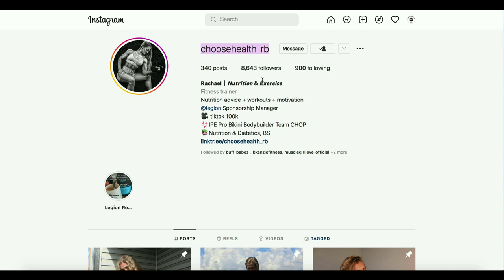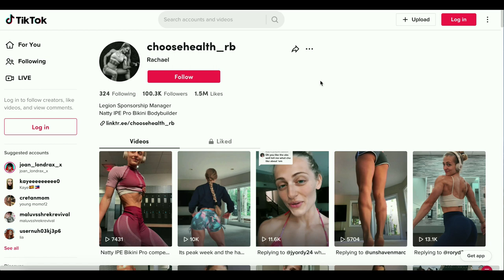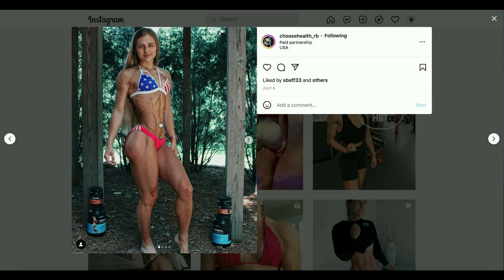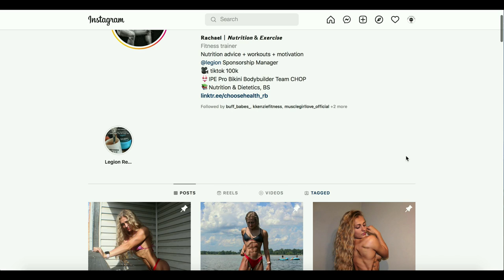Rachael Becker | Bikini Competitor from the USA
New talents of FBB: Rachael Becker, bikini competitor from the USA.